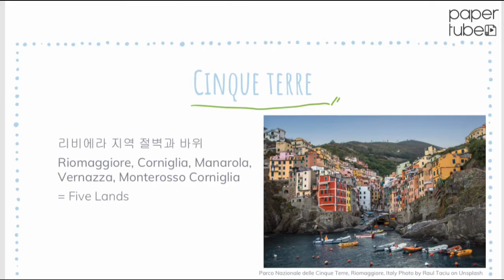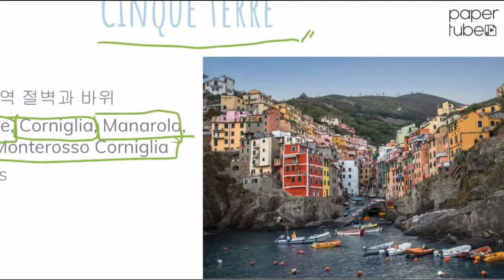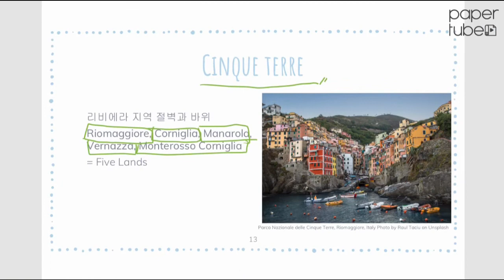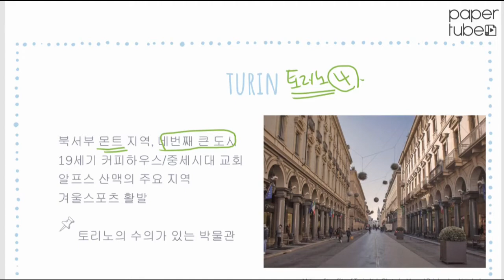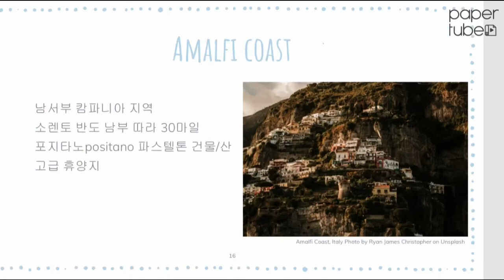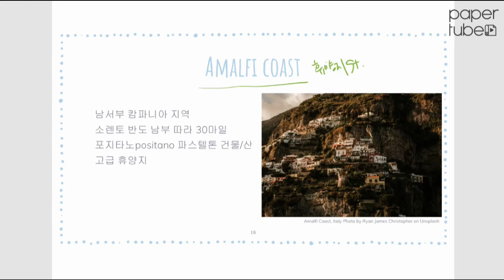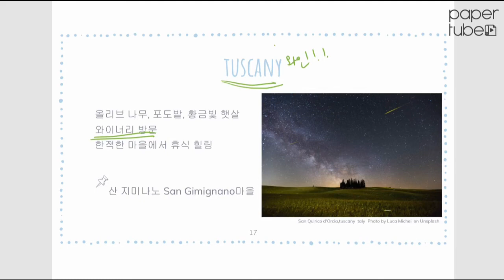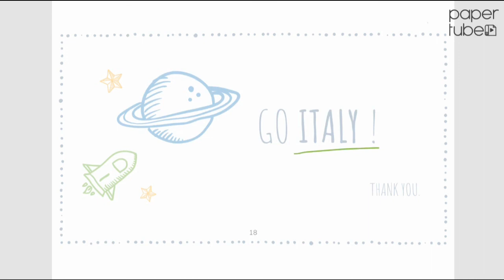[네오스마트펜X이진실작가] Dear Europe, 6화 꼭 가야해! 이탈리아 도시Ⅱ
Dear Europe,  이진실 작가의 유럽여행 제대로 즐기기
6화. 이탈리아에서 꼭 여행해야 하는 5곳 추가!

절벽과 바위, 다섯개의 섬  ㅁㅁㅁㅁ
유럽에서 가장 높은 산이 있는 마피아의 도시 ㅁㅁㅁㅁ
예수를 덮었던 수의가 있는 곳 ㅁㅁㅁㅁ
이탈리아 최고의 해변 ㅁㅁㅁㅁㅁ
힐링과 휴식의 대표 ㅁㅁㅁㅁ